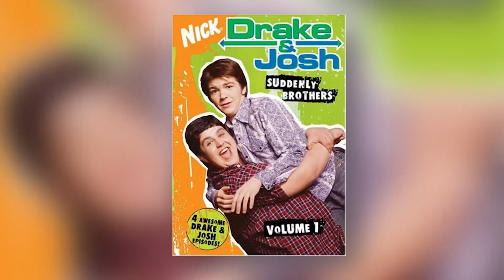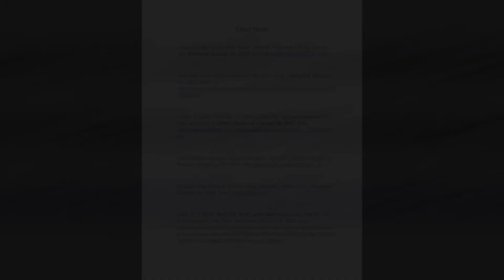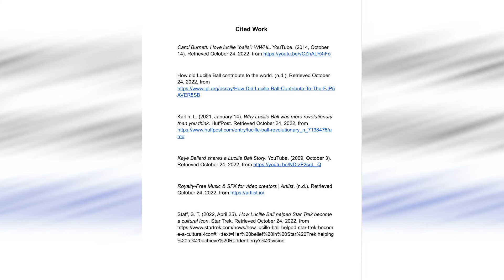Lucille Ball and her impact in Hollywood ￼